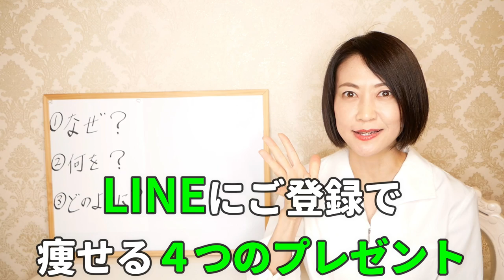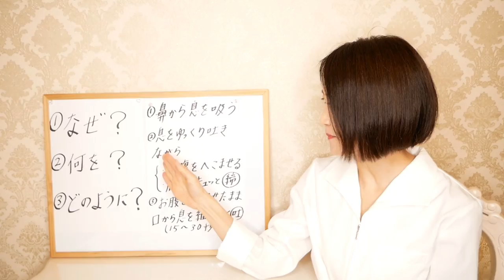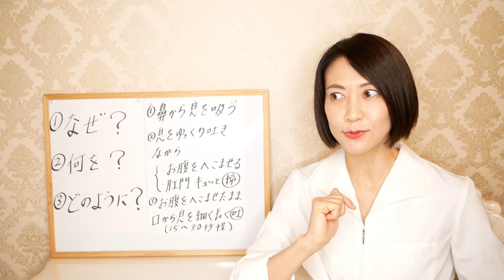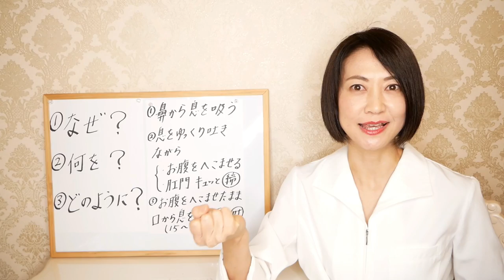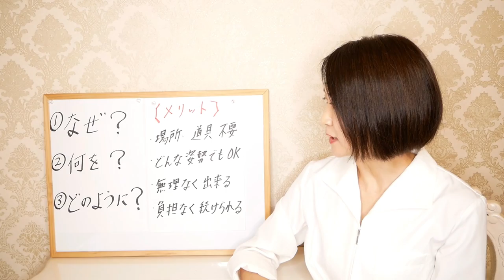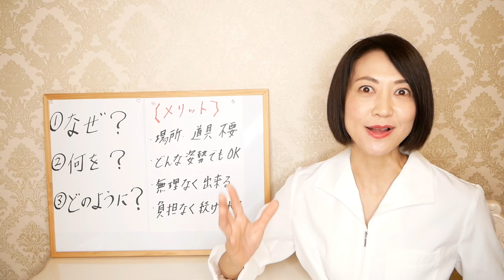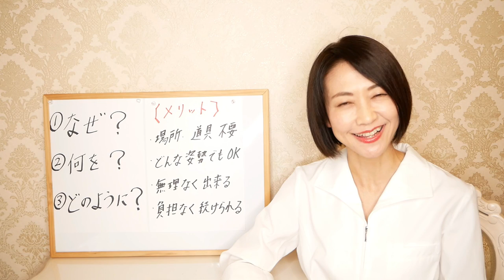【ぽっこりお腹がみるみる解消】1日1回簡単なくびれを作るエクササイズ【下腹部痩せ】